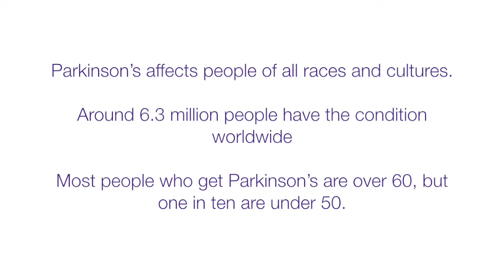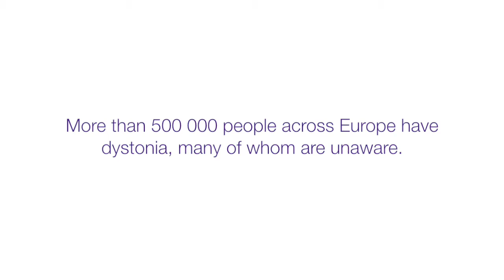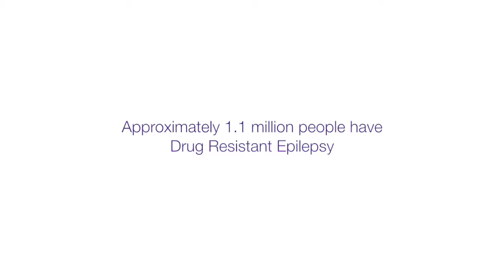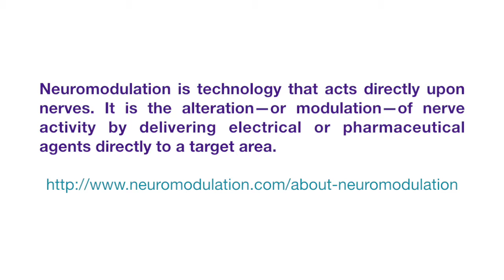Deep Brain Stimulation